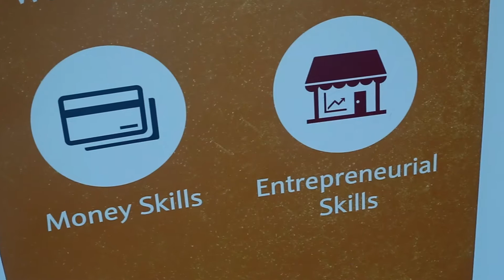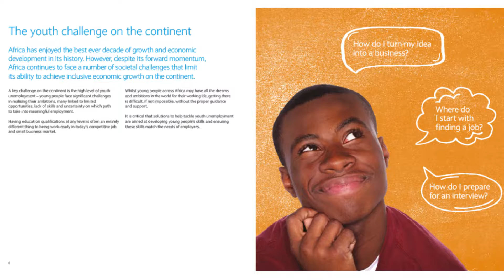Absa ReadytoWork Ambassadors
Along with the launch of the local football league, Absa announced three ambassadors to help spread the word about ReadytoWork.